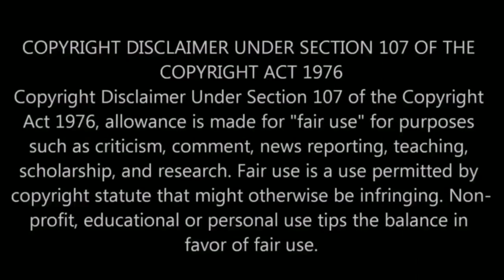TIK TOK TROLL | FUNNY VIDEO | PART 1 | Onsite Parithabangal